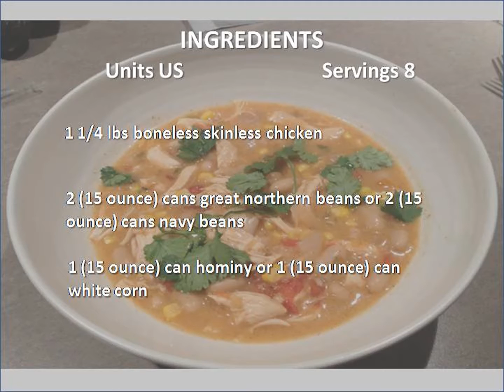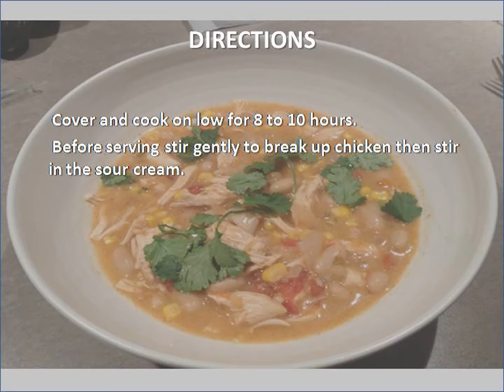Crock Pot White Chicken Chili recipe